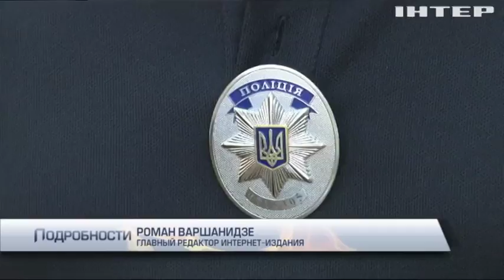В Одесской области совершено покушение на журналиста